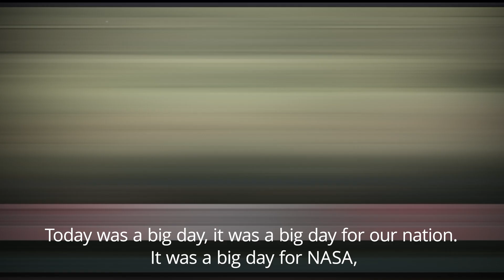Nasa astronauts return to Earth in first splashdown return in 45 years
Nasa astronauts have dropped into the sea after a pioneering SpaceX mission to the International Space Station.

Bob Behnken and Doug Hurley became the first American astronauts to splashdown in 45 years when they landed in the capsule made by Elon Musk’s space firm.